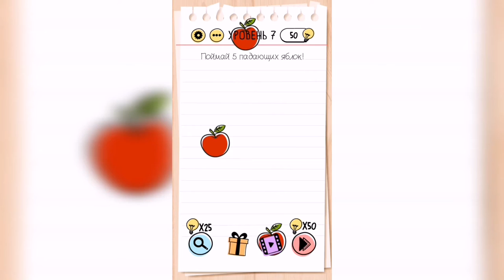Brain Test / Уровень 7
Как пройти Brain Test, ответы, решение. Уровень 7 Поймай 5 падающих яблок!

Привет, ребята!